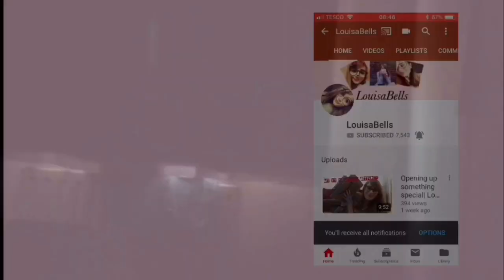My Winter Morning Routine💛| Louisabells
Hope you guys liked this video give it a big big big thumbs and in the comments tell us what ever you guys want💗
QandA
How old are you: 13
What do you film with: iPhone SE rose gold🌹 📹  CANON CAMERA
Do you have a pet: Yes a rabbit called Marble🐇
Favourite Colours: Yellow, blue and pink💛💗💙
Do you do any sims 4 series?: kinda
Bye💗✌🏻